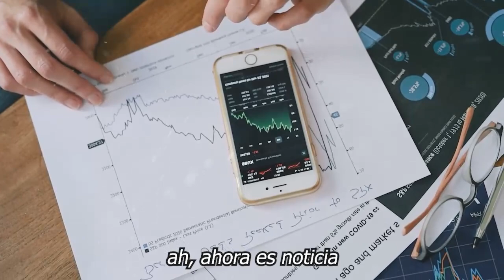⚡🚀 𝗣𝗶𝗾𝘂é 𝗡𝗼 𝗦𝗲 𝗘𝘀𝗽𝗲𝗿𝗼 𝗞.𝗔. 𝗥.𝗠. 𝗔 Y toma 𝗗𝗲 𝗦𝘂 𝗽𝗿𝗼𝗽𝗶𝗮 𝗠𝗲𝗱𝗶𝗰𝗶𝗻𝗮 Por Lo Que 𝗹𝗲 𝗛𝗶𝘇𝗼 𝗔 𝗦𝗵𝗮𝗸𝗶𝗿𝗮 😤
𝗣𝗶𝗾𝘂é 𝗡𝗼 𝗦𝗲 𝗘𝘀𝗽𝗲𝗿𝗼, 𝗞.𝗔. 𝗥.𝗠. 𝗔  ,Y toma 𝗗𝗲 𝗦𝘂, 𝗽𝗿𝗼𝗽𝗶𝗮 𝗠𝗲𝗱𝗶𝗰𝗶𝗻𝗮,  Por Lo Que 𝗹𝗲 𝗛𝗶𝘇𝗼, 𝗔 𝗦𝗵𝗮𝗸𝗶𝗿𝗮 ,Shakira,y Gerard Piqué?,¿Qué idioma habla Gerard Piqué?,¿Cuánto le lleva Pique a Shakira?,¿Cómo conquistó Pique a Shakira?,¿Cómo se llama Shakira en la vida real?,¿Qué logro Shakira?,¿Cuándo se casó Shakira?,¿Que estudió Shakira en la universidad?shakira edad,shakira biografía,shakira wikipedia,shakira instagram,shakira nombre real,shakira y piqué,shakira youtube,shakira 2022,farándula

Shakira revela la VERDAD sobre la PELEA con Piqué y Clara por la custodia de hijos Milan y Sasha

elmurodelafama

¡ BIENVENIDOS ‼️

Entertainment
Television program
noticias de espectaculos
espectaculos noticias
noticias de la farandula
tv mexicana
Televisa espectaculos
chismes
escandalo de los famosos 2021
farandula 2021
chisme de farandula
karol tamiko
programa hoy
suelta la sopa
polemica
Ventaneando